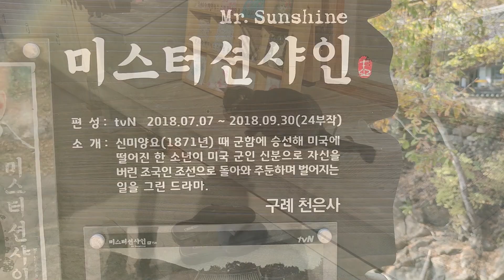깊어가는 가을에 구례 천은사 갔다 왔어요 / 지리산 구례 천은사 가는길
구례 지리산 천은사
지리산 3대 사찰로 전남 구례군 광의면 방리리에 있는 천은사(泉隱寺)이다.
구례에서 노고단이 있는 성삼재 고갯길 입구 계곡에 자리잡고 있는 사찰로
화엄사, 쌍계사와 함께 지리산 3대 사찰로 불려졌다.
통일신라 때 처음 창건되었으며 도선국사가 크게 중건하였다고 한다.
광해군 때 중창하였으며, 숙종때 중건하면서 감로사였던 사찰이름을
천은사로 바꾸었다.
천은사는 지리산 계곡에 자리잡고 있어 맑은 물이 흐르고
주변 경치도 아름다운 전형적인 산사(山寺)의 모습을 하고 있다